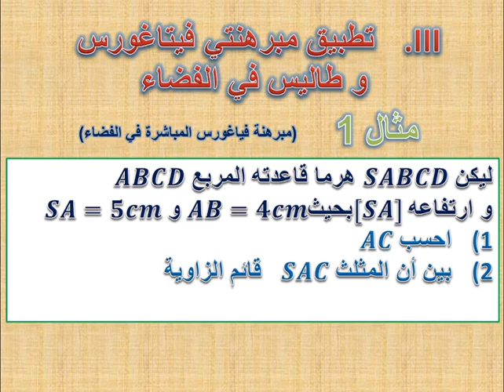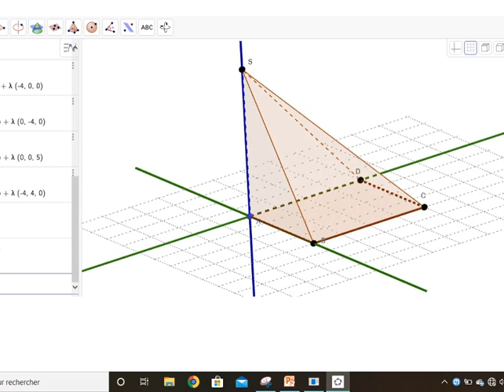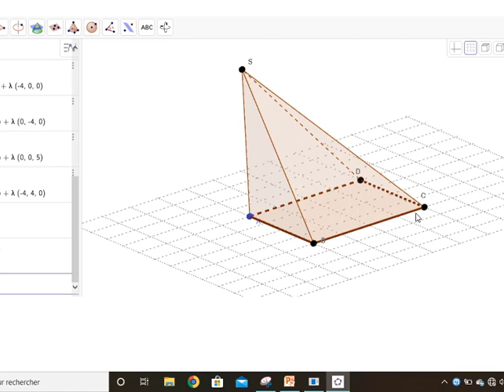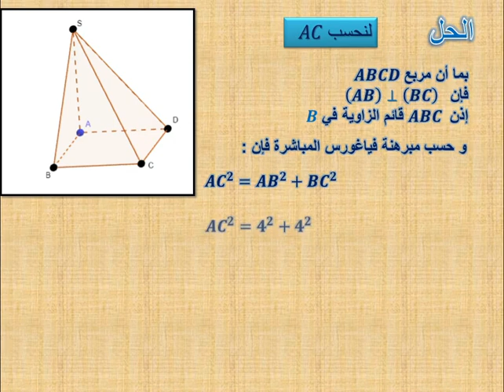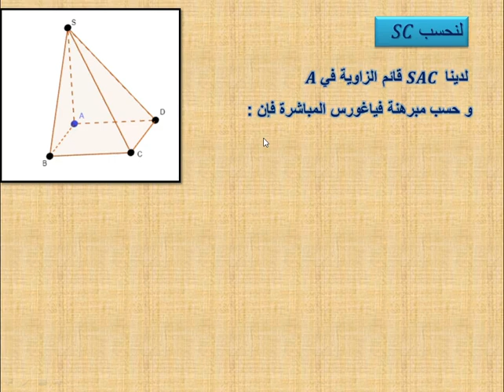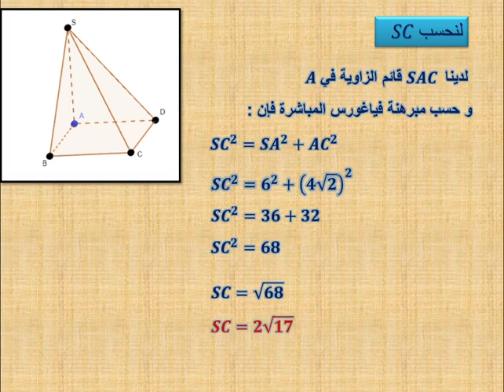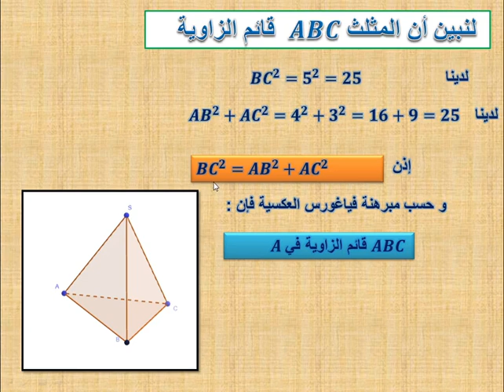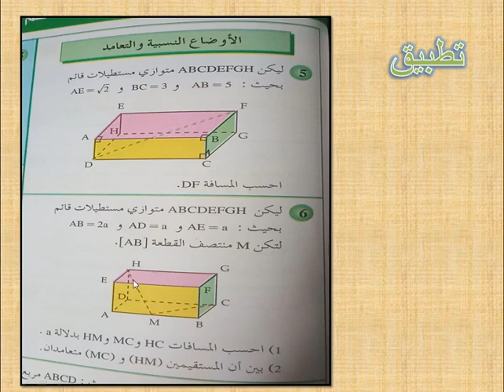درس الهندسة الفضائية : مبرهنة فيتاغورس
الحصة الرابعة